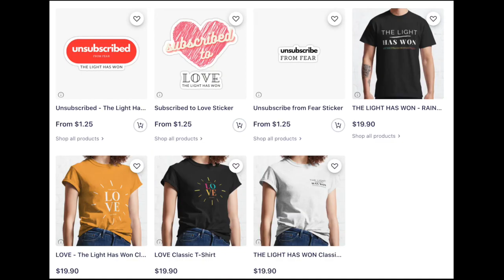Brendas Blog 08 16 21 Honesty Is The New Social Game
Get Early Notices and Info Not Published here... Join Our Mailing List...

But If You'd Rather Get Something For Yourself From The Shop

Follow this link to Brendas Blog 08 16 21 Honesty Is The New Social Game